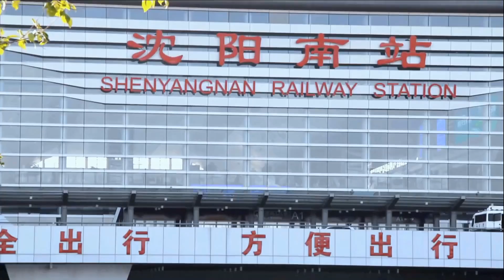搞笑：已婚男人蹭老婆出差，幽会美女，没想到奸情让老婆抓了现行！【田小豆短剧】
美女第一多的搞笑短剧，不服来battle
欢迎在评论区留言互动